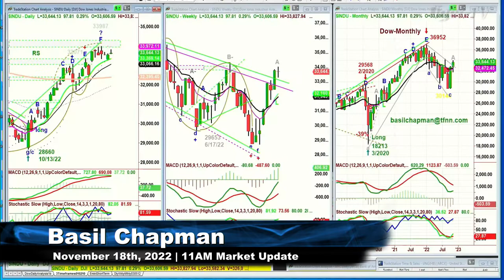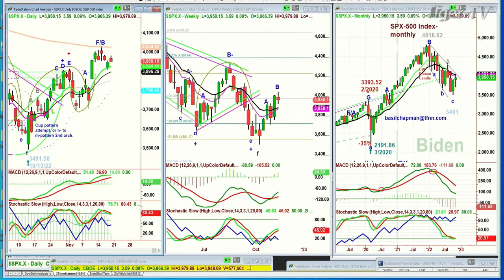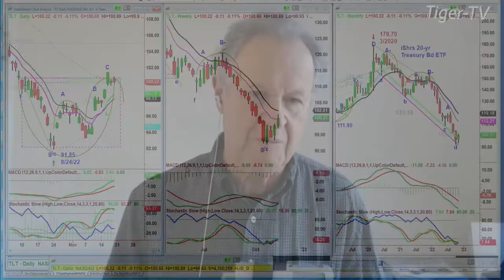November 18th 11AM ET Market Update on TFNN - 2022